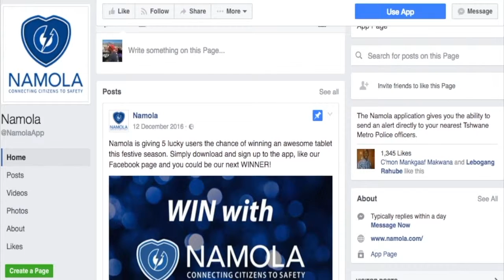Namola Prize Handover to First Winner